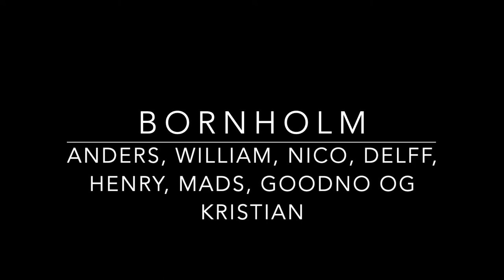bornholm 2021 - Anders, Mads, Mikkel, William, Nicolai, Henry, Goodno og Kristian